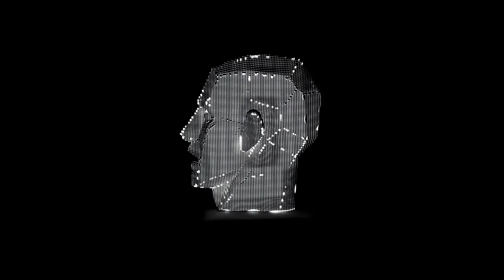3D MAPPING EXPERIMENT 03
3D MAPPING
Production: Arseniy Lubkov